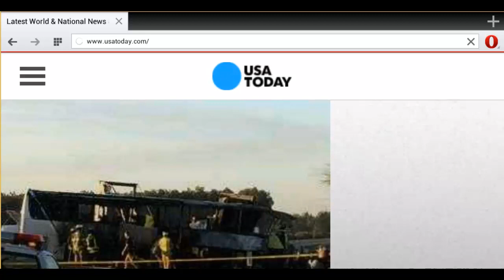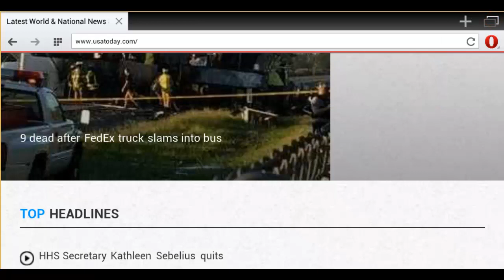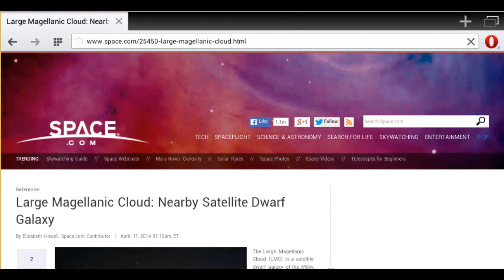Opera Mobile - Quick overview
Opera Mobile is a browser fit for weak connection speeds as it can load images at a lower quality. Private browsing is assured by a quick switch button. Opera also features a news feed that can also filter news by category.

This video shows a quick overview of Opera Mobile and includes a presentation of the following details:

- Off-Road Mode
- Browsing
- Private tab
- History screen
- Discover screen